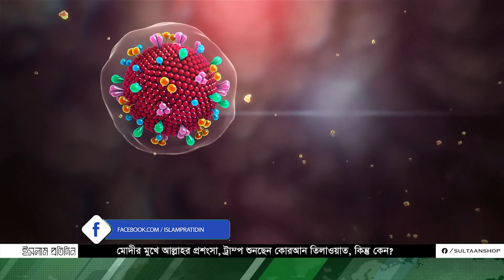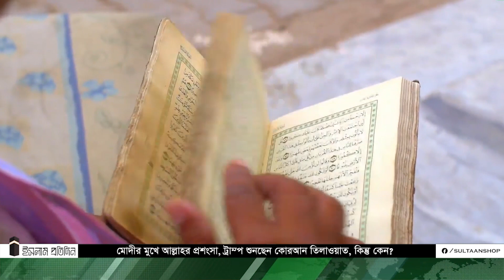মোদীর মুখে আল্লাহর প্রশংসা, ট্রাম্প শুনছেন কোরআন তিলাওয়াত, কিন্তু কেন? Islam Pratidin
বিশ্বের ক্ষমতাধর দুইজন ব্যক্তিত্ব— মার্কিন যুক্তরাষ্ট্রের ৪৫তম রাষ্ট্রপতি ডোনাল্ড ট্রাম্প এবং ভারতের পঞ্চদশ প্রধানমন্ত্রী শ্রী নরেন্দ্র মোদী। ইসলামবিদ্বেষী স্বত্ত্বা হিসেবেই গোটা বিশ্বময় তারা বেশ পরিচিতি। দুই দেশের দুজন ক্ষমতাধর মানুষ হলেও, তাদের মিশন-ভিষন একটাই, আর তা হলো— ইসলাম ও মুসলিম সম্প্রদায়ের বারোটা বাজানো।
সম্প্রতি এই দুইজন ক্ষমতাধর ব্যক্তিত্বের দুটি ভিডিও সোশ্যাল মিডিয়াতে ভাইরাল হয়েছে। একটি ভিডিওতে দেখা যাচ্ছে, নরেন্দ্র মোদী আল্লাহ মহানের বিভিন্ন নাম উল্লেখ করে তার প্রশংসা করছেন এবং ইসলামের নবী মুহাম্মাদকে (সা.) শান্তির অগ্রদূত বলে স্বীকার করছেন।  অন্য আরেকটি ভিডিওতে দেখা যাচ্ছে, ডোনাল্ড ট্রাম্প কুরআন তিলাওয়াত শুনছেন। একটি সভায় তার উপস্থিতিতে একজন ব্যক্তি পবিত্র কুরআন তিলাওয়াত করে তার অনুবাদ পাঠ করছেন এবং ট্রাম্প তা মনযোগ দিয়ে শুনছেন।